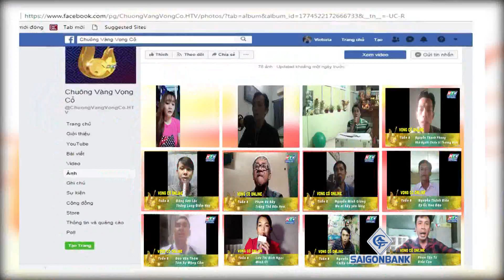Vọng cổ Online 2018 | Tổng hợp tuần 8 | HTV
Được khởi xướng từ năm 2015, cuộc thi Vọng cổ Online ngày càng tạo được sự tin tưởng và yêu mến của khán giả mộ điệu. Cũng từ VCOL mà nhiều giọng ca triển vọng đã đến với sân chơi lớn hơn như Chuông vàng vọng cổ.